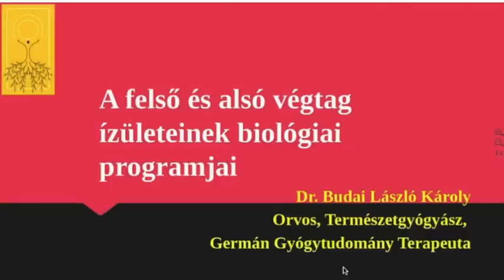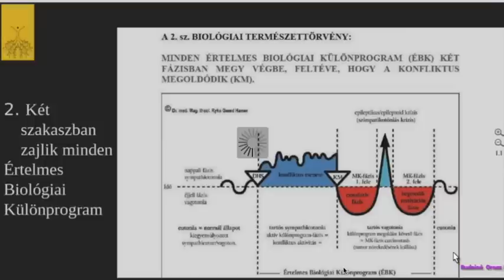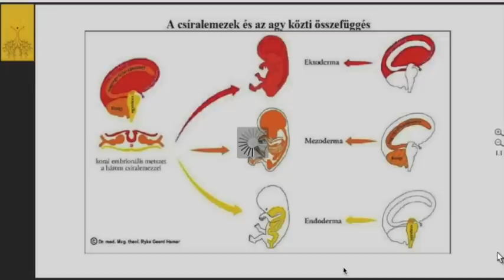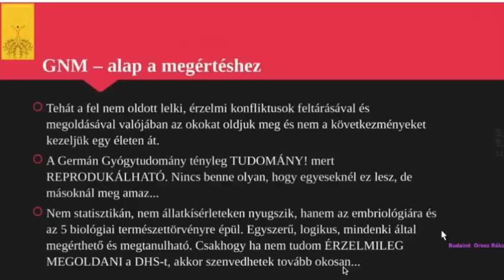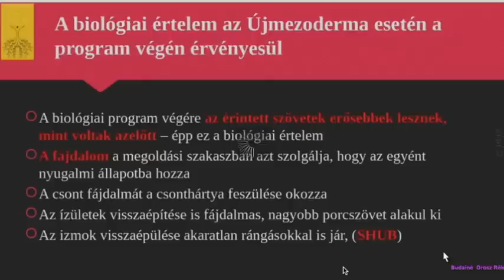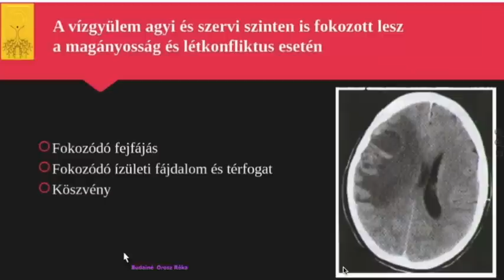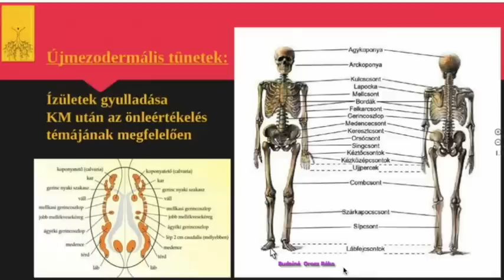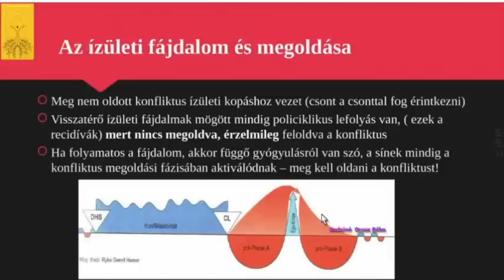A felső és alsó végtag ízületeinek biológiai programjai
Ez a nagy összefoglaló előadás a leggyakrabban tapasztalt ízületi fájdalmakat foglalja össze, melyek a végtagokat érintik – nem véletlenül. Ha megértjük az okokat, a megoldást és a megelőzést is megértjük.

A gyógyulásban itt is segít a Mein Studentenmädchen, Hamer doktor csodálatos archaikus dallama.